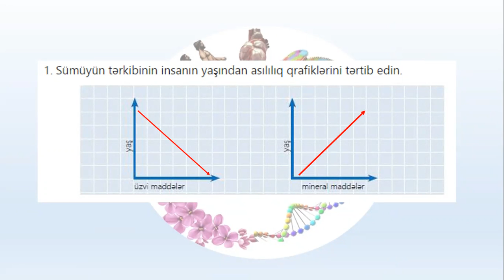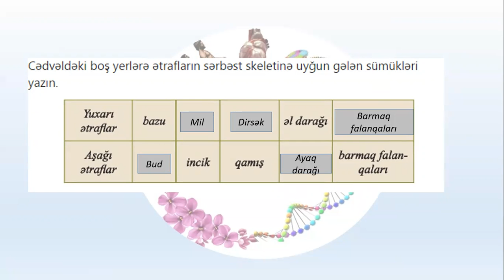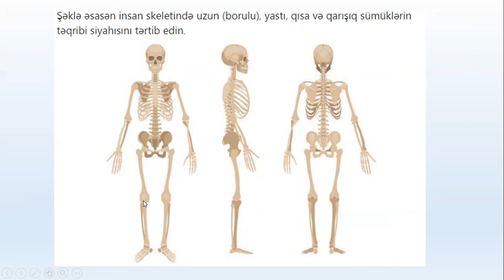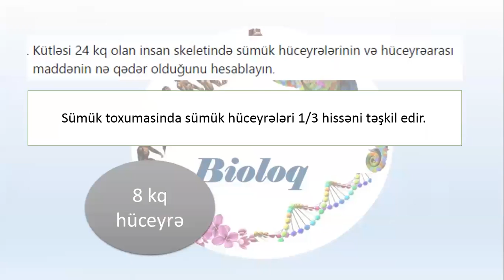Biologiya 8-ci sinif Bədənimizin dirəkləri tapşırıq izahı